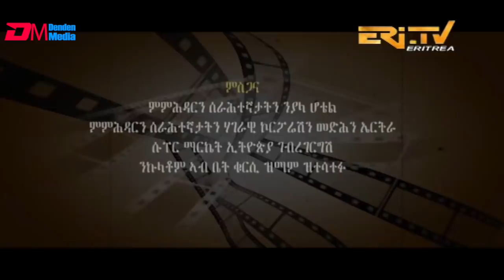ERi-TV New Series: እንዳ ዝማም - ክፋል 24 - Enda Zmam (Part 24), November 24, 2019